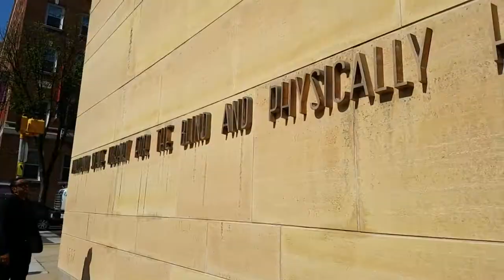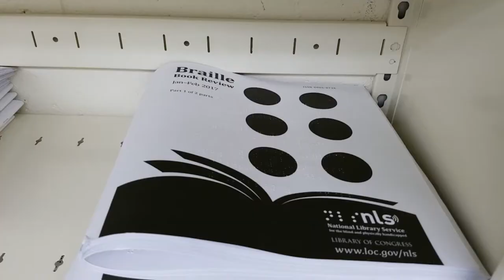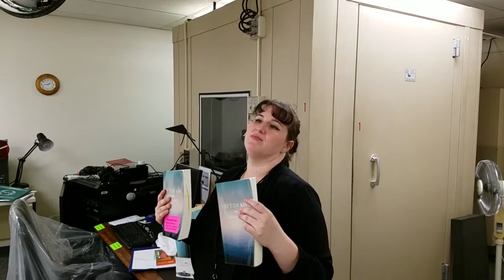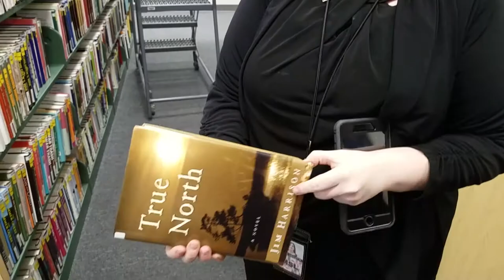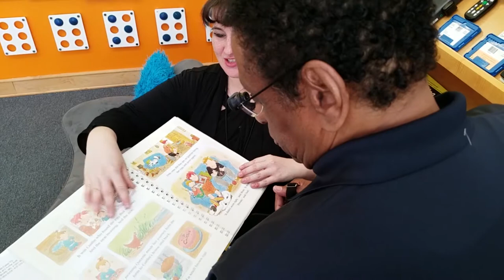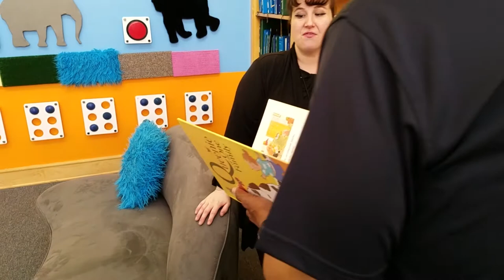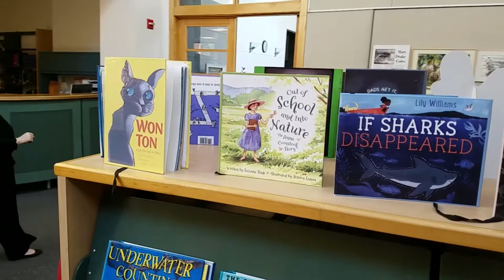Tour of The Maryland State Library With Lannie D., Episode 5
In Episode 5 of Coffee Talk with Lannie D., we follow Lannie on a tour of the Maryland State Library, for The Blind & Physically Handicapped.

This is Low Vision Specialists TV!

Low Vision Specialists TV is our new YouTube channel highlighting patient success stories and unique experiences from around the country, capturing daily-life of the visually impaired.

Low Vision Specialists of Maryland and Virginia (LVS) specializes in maximizing patient vision and customizing optical systems for adult and geriatric patients suffering with vision loss caused by aging and/or ophthalmic disease, as well as children suffering with Stargardt’s disease. LVS improves the quality of life for patients whose vision loss makes daily activities difficult or impossible. Founded in 1976, the practice has a documented 90% + success rate in improving patient vision. LVS has multiple office locations throughout Maryland, Pennsylvania, Virginia and Washington, D.C. House calls available.

Low Vision Specialists of Maryland and Virginia

Low Vision Specialists of Maryland and Virginia offers customized optical systems (telescope glasses, microscope glasses) and the latest wearable technology (IrisVision) to help individuals living with macular degeneration, Stargardt’s Disease, and other vision loss conditions.

Low Vision Services: Help For Macular Degeneration, Diabetic Retinopathy, Cataracts, Glaucoma, Stargardt's Disease, Retinitis Pigmentosa, Albinism, and Other Vision Limiting Conditions.

Call Today To Schedule Your FREE Low Vision Screening!

We are a group of professional low vision doctors and our evaluations are not like any eye exam you have ever had before. If you or a loved one is suffering from a low vision condition (macular degeneration, stargardt's disease, retinitis pigmentosa, diabetic retinopathy, glaucoma, cataracts, or another vision loss disease), you have arrived at the right solution.